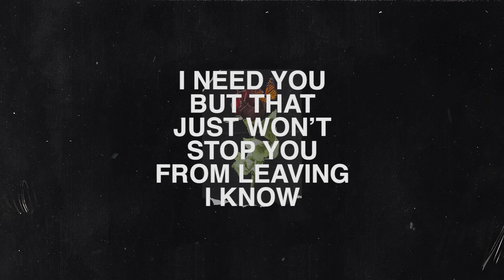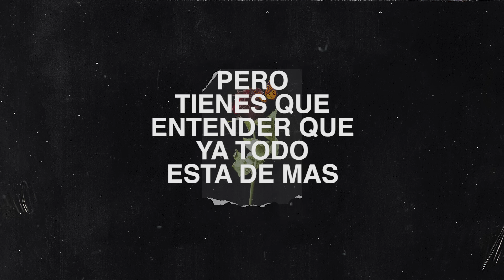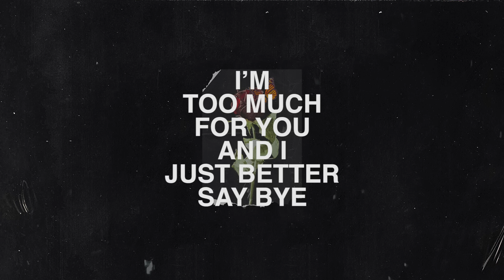Phora, Ecko & Mariah - Te Necesito [Official Lyric Video]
Music video by Phora performing under Yours Truly Records.

Phora
Yours Truly
Te Necesito
Ecko
Mariah
Official Lyric Video
Phoraone
Phora Songs
Phora Music